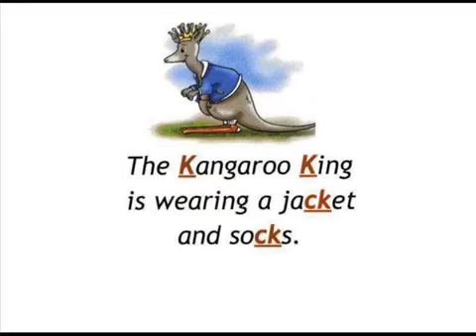English for children Spotlight 2 Page 108 ex 2 Sound k